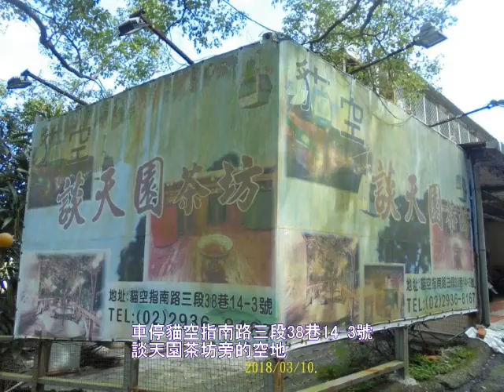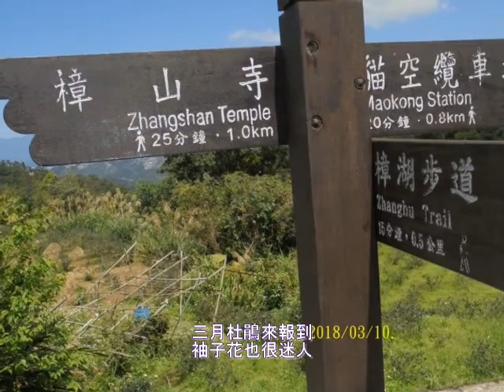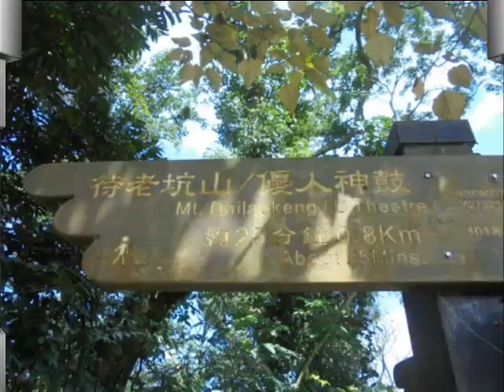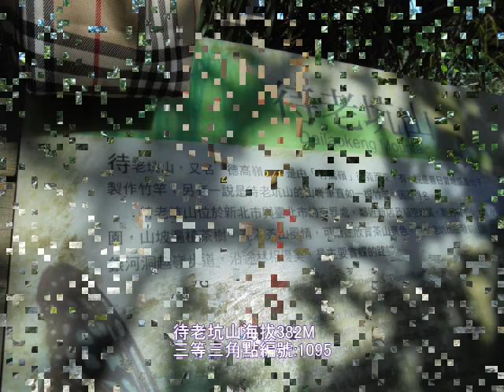2018/03/10.貓空-待荖坑山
車停貓空指南路三段38巷14-3號
談天園茶坊旁的空地
一旁有樟湖步道登山口
沿著階梯往上走
滿滿黃色魯冰花迎賓
罕見的紫色魯冰花才慢慢在成長囉
順著樟山寺方向走
來到岔路指標往樟湖步道往上登
登來產業道路晨曦茶坊
茶坊對面一株櫻花正盛開迎賓
茶坊旁往上走就是登山口
一條階梯一條腰繞平路都相通
來到上端..三岔路口
直走是通新店銀河洞
我們選擇回程在走
右轉通杏花林&待老坑山
左轉通貓空纜站也
於是乎..
三岔路口看往待荖坑山0.8公里25分鐘
那就先去待荖坑山簽到
待老坑山 海拔382M
三等三角點 編號1095
(可惜~被太濃的紅漆給糊啦)
結果放棄杏花林
直接拍完基點原路退回三岔路口
接下來..
下集將續【新店-銀河洞】報到